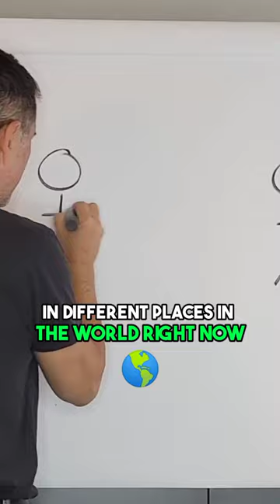You can't send cash over the internet - George Levy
Why can't you send cash over the internet?